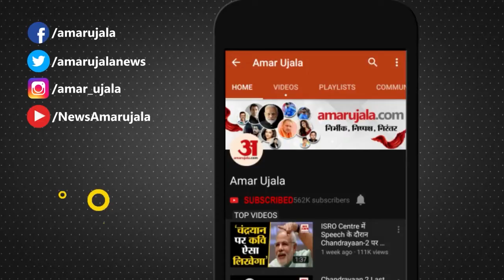Viral Video: उल्टी ऑटो रिक्शा चलाने का हैरान करनेवाला वीडियो! Maharashtra Auto Rickshaw Reverse Race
Maharashtra Auto Rickshaw Viral Video: महाराष्ट्र के सांगली शहर के पास हरिपुर गांव में रिवर्स ऑटो (Reverse Race) रिक्शा यानी की उल्टी तरफ से ऑटो रिक्शा भगाने की प्रतियोगिता रखी गई। जिसका वीडियो खूब वायरल हो रहा है।

In Haripur village near Sangli city of Maharashtra, a reverse auto rickshaw competition was organized, the video of which is going viral.